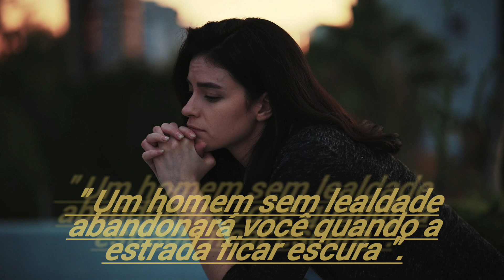tenha fé.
nunca perca sua fé... dificuldades não pode virar rotina , que pontual com a fé para vc tenha conexão com Deus.